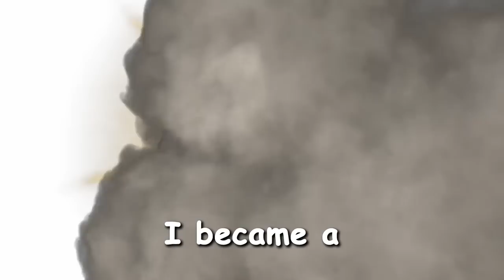I Played The Most CURSED Fighting Game On Steam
I Played The Most CURSED Fighting Game On Steam !! This video is epic doods. You should totally watch it. I'm not responsible for any of the mental hardships you may go through while watching this video. Ok maybe I am.

Music used in this video (in order of appearance):

“Pokémon Sword & Shield - Bede Battle Music [Hi-Tech Remix]” - The Musical Ghost
"Robot City" - Quincas Moreira
“Anatolia” - Original Mix
“Dream Speedrun Music” - Dream?
"Operatic 3" - Vibe Mountain
"Jazz Organ Trio Cool Blue" - ???
"Lava Monsters" - Pix
"Pina Colada" - Silent Partner

Other Media:

“Scenario with Arcades #1 / Green Screen - Chroma Key - GreenScreen Brasil